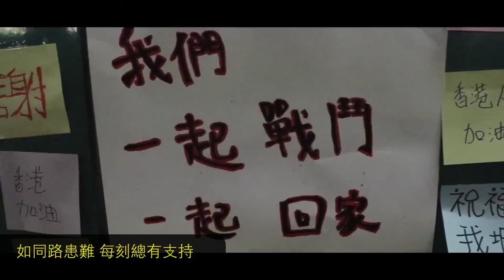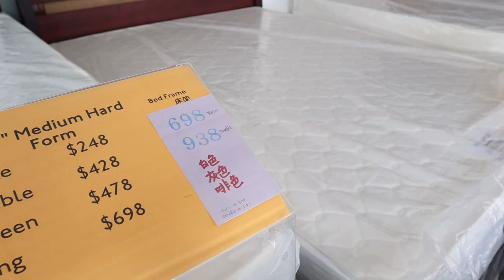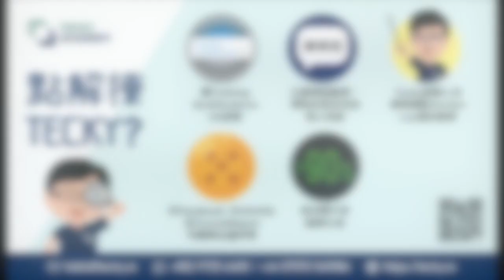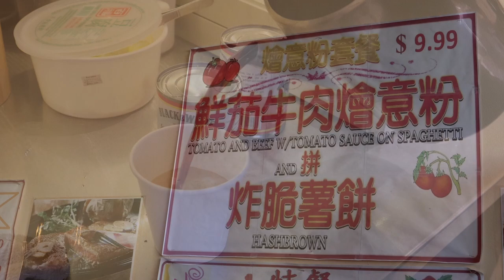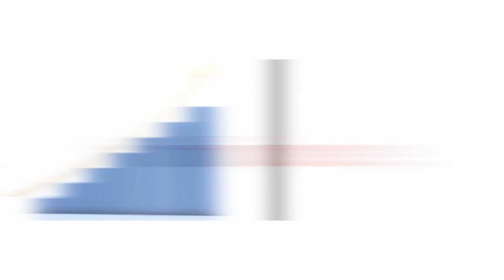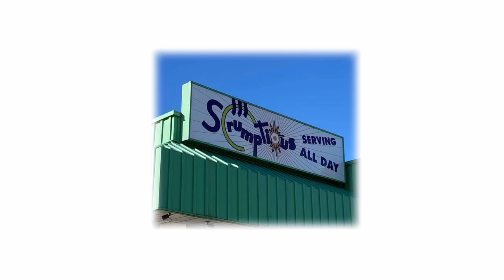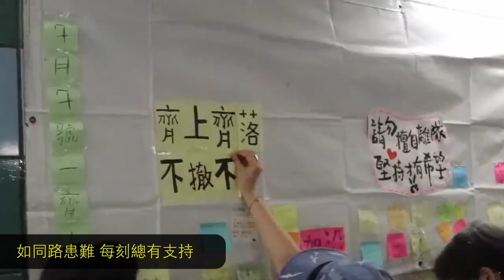香港台 - No Worries Be Aussie: 187遊澳洲坎培拉 最有用貼士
支持《香港台》：
-加拿大 Interac e-Transfer® 電子轉賬
-銀行：Canadian Imperial Bank of Commerce
分行地址：4360 Highway 7, Unionville, ON L3R1L9
分行號碼：01642
戶口號碼：2884119
Swift Code：CIBCCATT